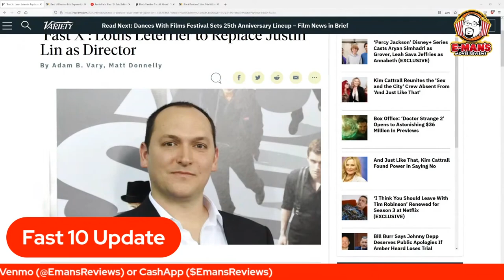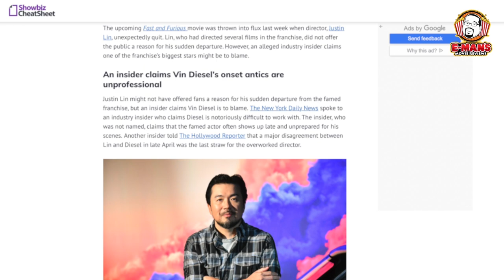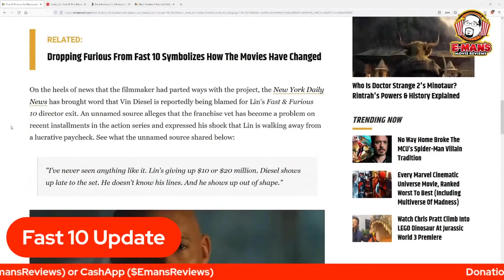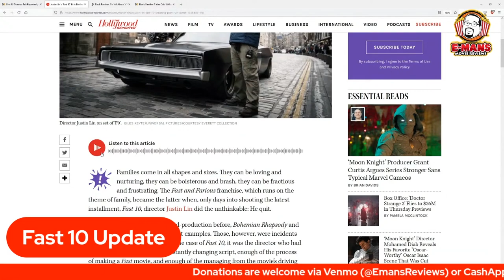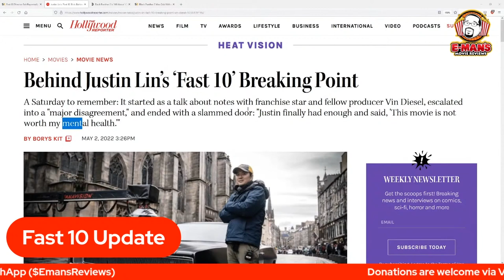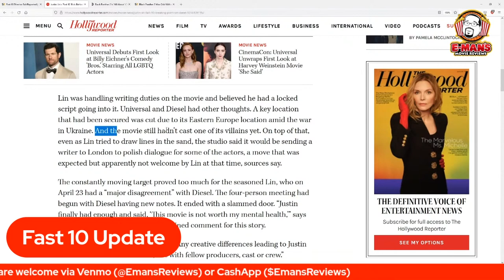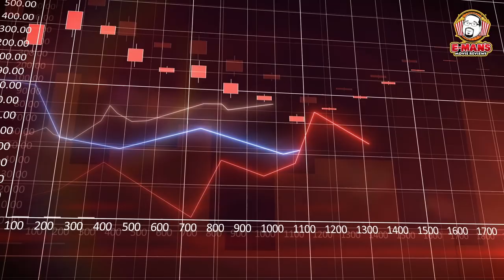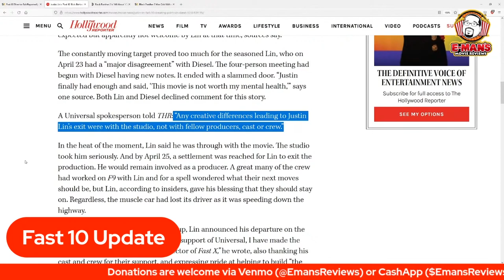Justin Lin Left Fast X Due To Vin Diesel's On Set Behavior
In this replay of my Friday Night Live Chat, we're going to talk about the latest F10 update. There's now a report detailing the reasons why Justin Lin stepped down as director for Fast X and it had to do with Vin Diesel.